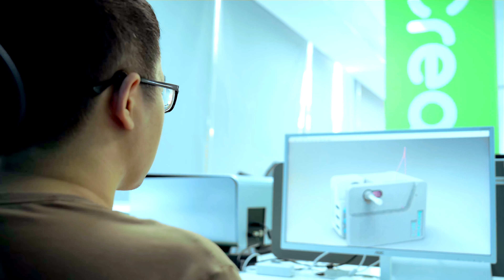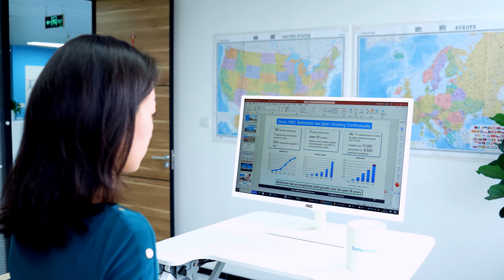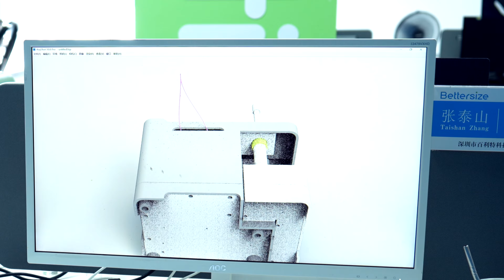Bettersize Employees Recruitment Video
At Bettersize, we are always interested in meeting great people! People that can make a difference. The work environment we offer is friendly, collaborative and stimulating. We know what it's like to work at Bettersize, but don't take it from us – see what our employees have to say about life at Bettersize in Employees Recruitment Video.

We are hiring. Are you interested in a career at Bettersize?